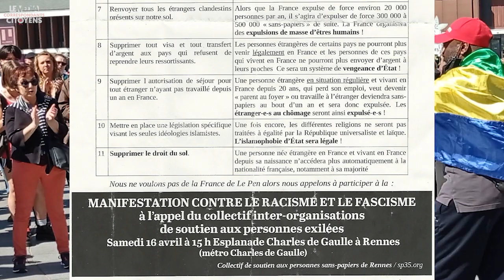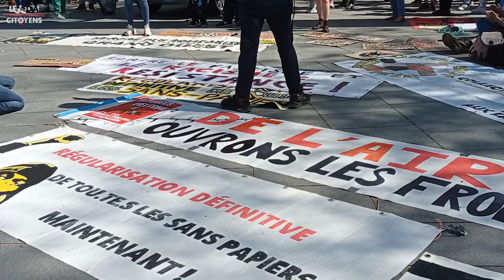Rennes, samedi 16 avril 2022 : Manifestation contre le racisme et le fascisme.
Cette manifestation, appelée par le Collectif Inter-organisations de soutien aux personnes exilées, a rassemblé près de 1 500 manifestant.e.s déterminé.e.s...
Après des prises de parole fortes, la manifestation est partie, portée slogans  dynamiques, et accompagnée de pancartes explicites, sur le parcours imposé par la Préfecture.